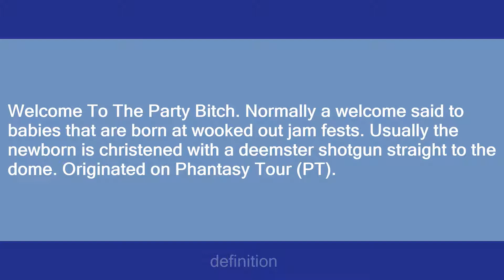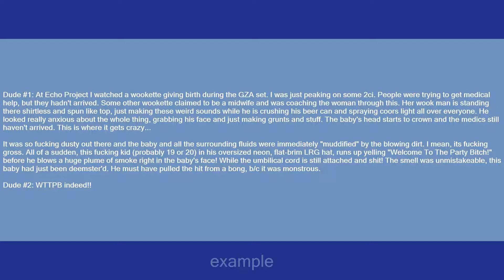WTTPB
Slang flashcards: